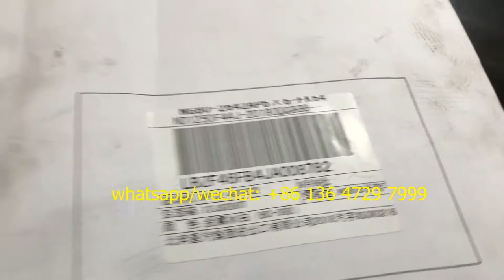Beiben 6x6 truck , ( whatsapp/wechat)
We supply beiben 6x6 truck chassis, beiben all wheel drive truck.

Now can export beiben 6 wheel drive tractor , beiben 6x6 dump truck, beiben 6x6 tanker truck.